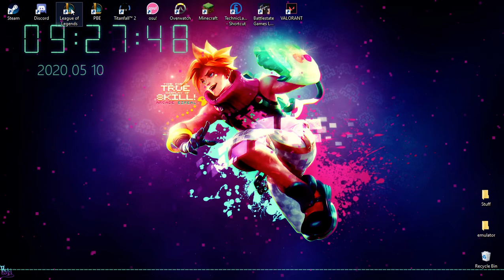icecream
GPU: GeForce GTX 1060 3GB
CPU: Intel(R) Core(TM) i5-7600K CPU @ 3.80GHz
Memory: 16 GB RAM (15.97 GB RAM usable)
Current resolution: 1360 x 768, 60Hz
Operating system: